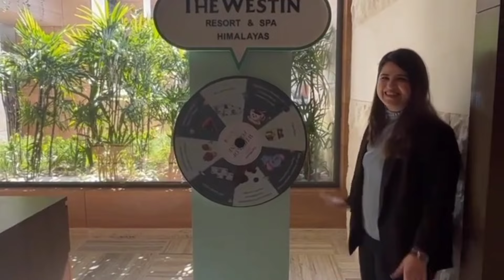Tanya maniktala (flames)( Ishita) age , boyfriend , biography, lifestyle, family, networth, & more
Tanya maniktala ( Ishita) age , boyfriend , biography, lifestyle, family, networth, & more

tanya ki kahani
Tanya maniktala ki kahani
Ritvik Sahore ki kahani
flames season 3 ki kahani ❣️
flames